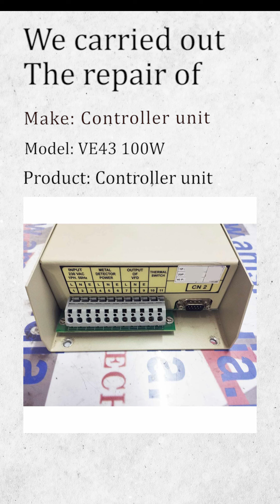Controller unit | VE43 100W - Repair @ Advanced Micro Services Pvt. Ltd, Bengaluru, India